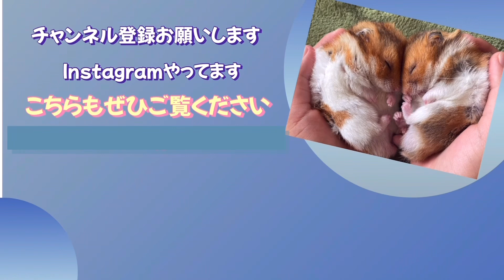【ハムスター】もふもふスリッパに興味を示したのはごるおだけ